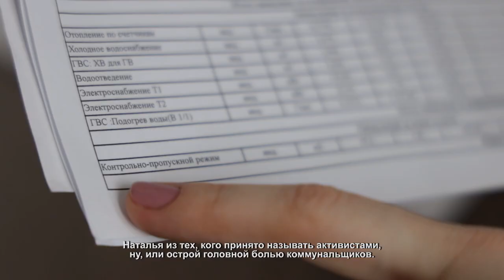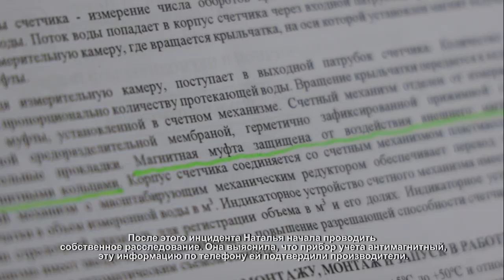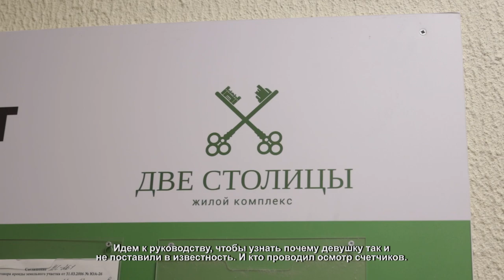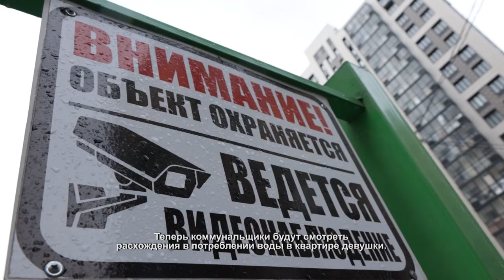В ЖК «Две столицы» УК обвиняет химчанку в краже воды. 05.03.2021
О том, что она ступила на скользкую воровскую дорожку Наталья Иванцова, живущая в ЖК «Две столицы», узнала по телефону от соседа. Встревоженный голос сообщил: в вашем счётчике воды коммунальщики нашли магнит, говорят, вы его скрутили, а значит, теперь вы им должны.